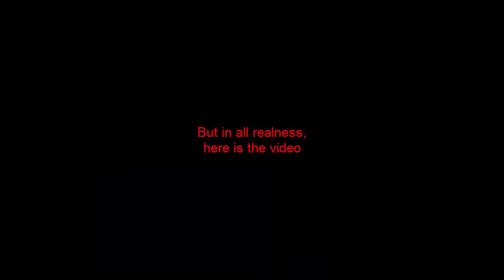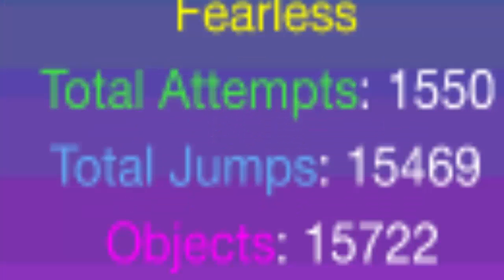GD: Fearless 100% By: Me & Others. (INSANE DEMON) {LIVE!}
omg... at last...
INSANE ANNOYING DEMON XD